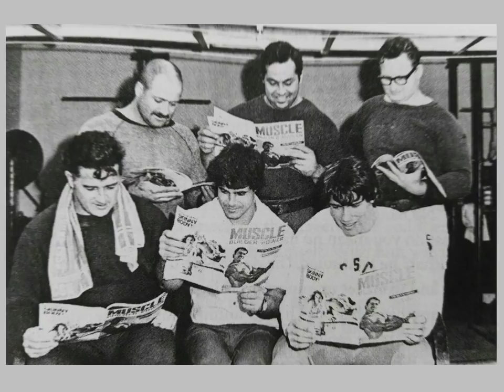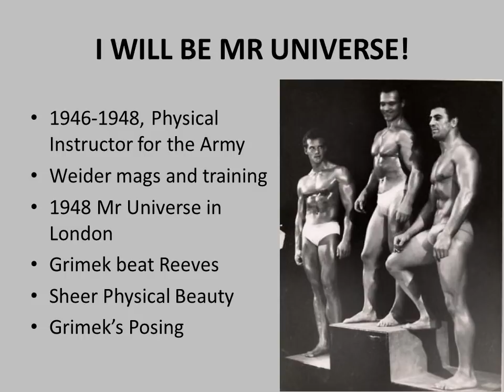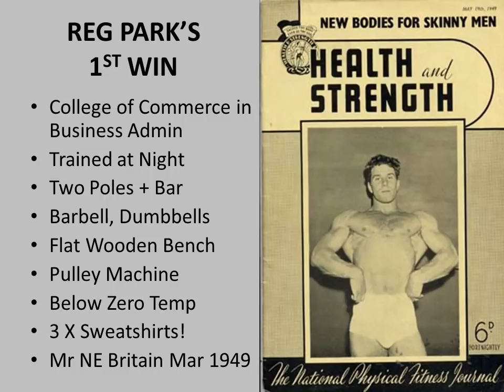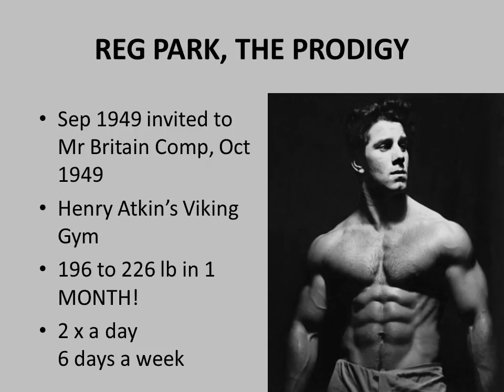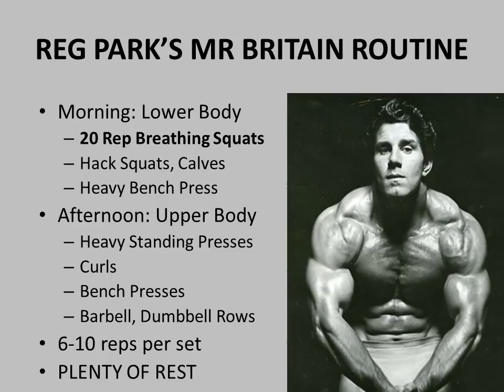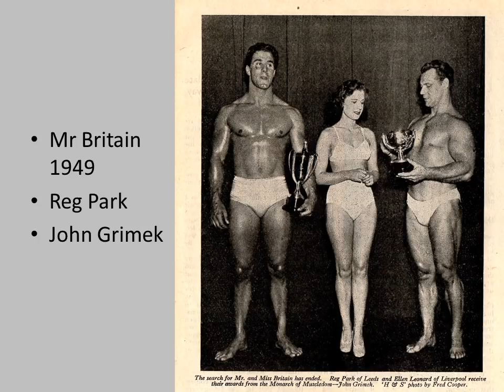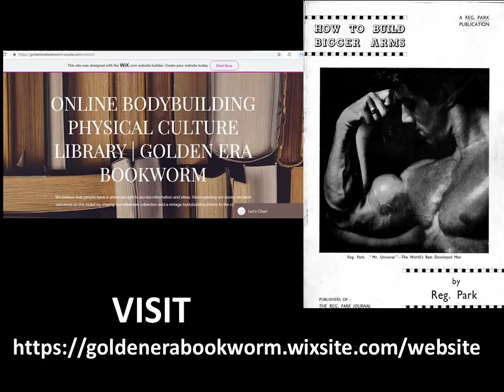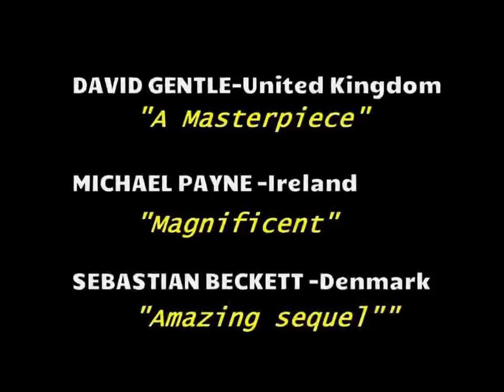REG PARK’S 1949 MR BRITAIN ROUTINE AND COMPETITION WIN! BLUEPRINT TO REG PARK!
In this video we look at the Rise of Reg Park to becoming the Legend and Icon that he was. After winning the Mr Britain competition in 1949, his fame skyrocketed. Here is the routine he used to win this competition and the memorable events that followed. Enjoy!